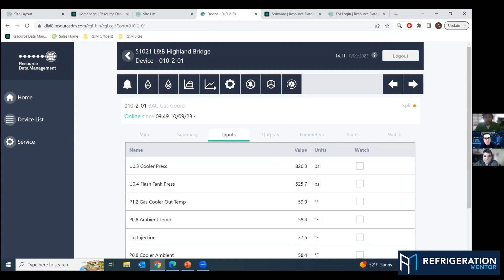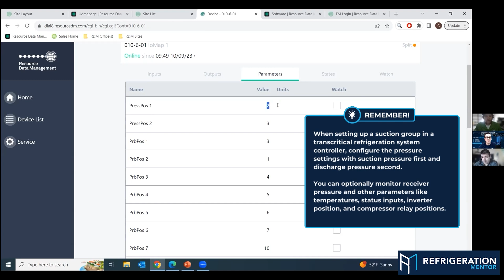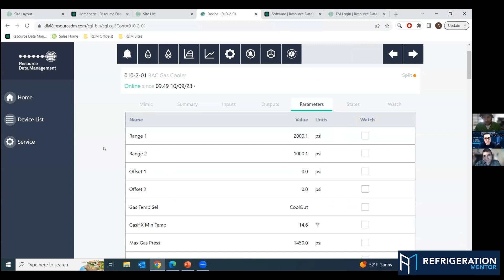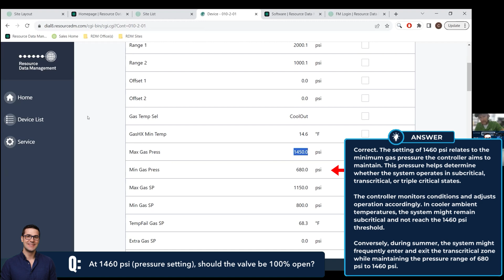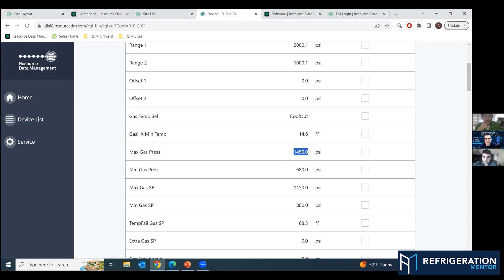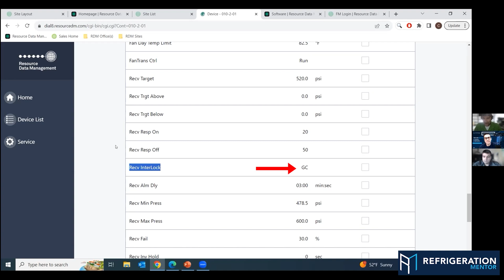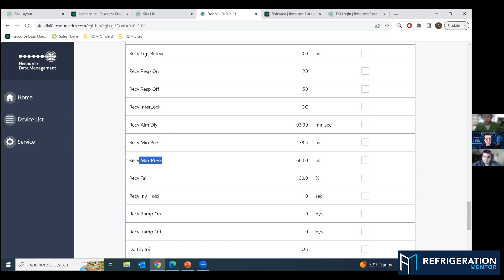Setting Up RDM Transcritical CO2 High Pressure Valve HPV & Flash Gas Bypass Valve (FGBV) Expert Tips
👉Connect with industry peers and expand your skills—join the Refrigeration Mentor Hub for free!

👉Advance your career in supermarket refrigeration with Level 1 of the Supermarket Academy:

👉If you want to master Supermarket Refrigeration, Check out our Refrigeration Mastery Bundle

👉If you want to learn more about our upcoming learning programs, Head

Description:
Join Trevor Matthews, alongside Chris Prom and Cody Hamm from RDM, as they guide you through the setup process for RDM's Transcritical CO2 High Pressure Valve (HPV) and Flash Gas Bypass Valve (FGBV). In this detailed tutorial, you'll learn step-by-step instructions, best practices, and expert tips to ensure optimal performance and efficiency in your refrigeration systems.

- Detailed setup instructions for HPV and FGBV
- Best practices for configuring and optimizing RDM valves
- Troubleshooting common issues
- Expert insights from industry professionals

Whether you're a seasoned technician or new to transcritical CO2 systems, this video will provide valuable knowledge to enhance your skills and improve your system's reliability.